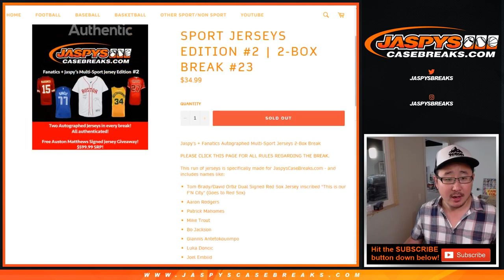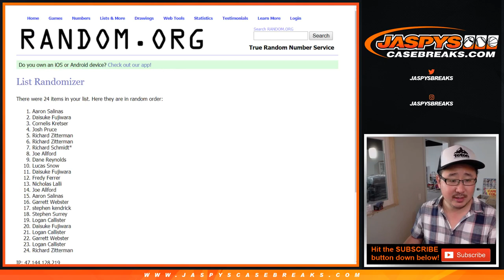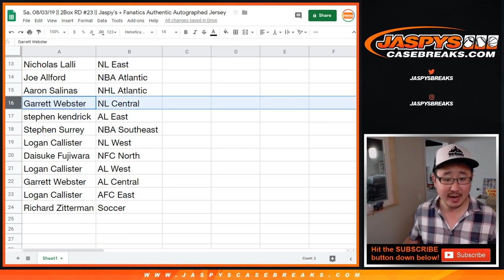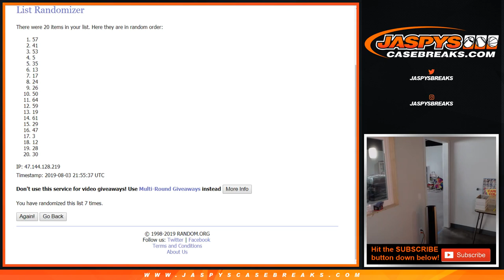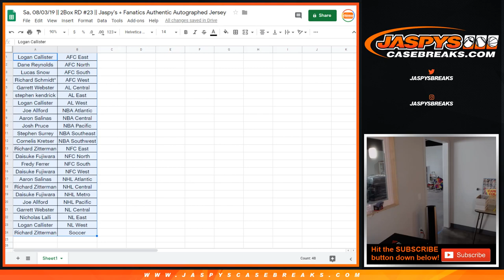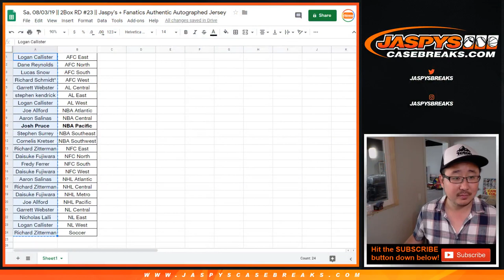Sa, 08/03/19 || 2Box RD #23 || Jaspy's + Fanatics Authentic Autographed Jersey